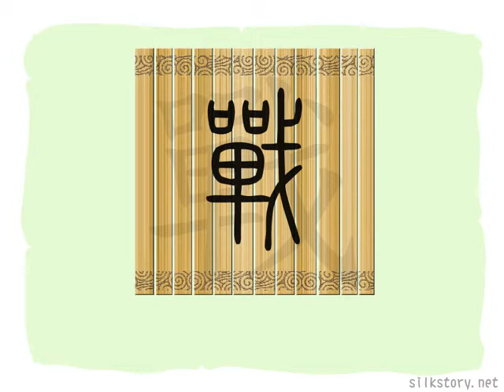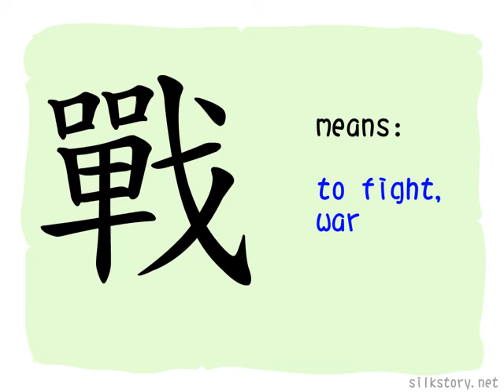The Story of Chinese Character : 戰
戰 is composed of單(a slingshot) and 戈(dagger-axe). Both slingshot and dagger-axe are weapons, so戰 has the meaning of fight or battle.